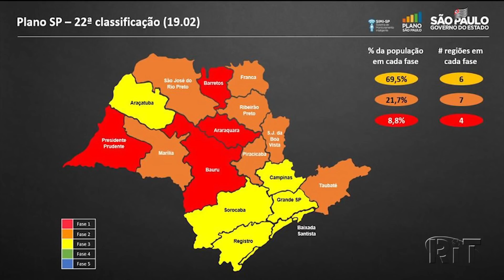Jornal Toda Hora Manhã 🌞 Segunda-feira (22/02/2021)